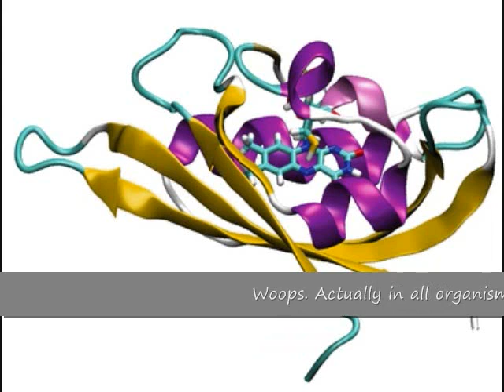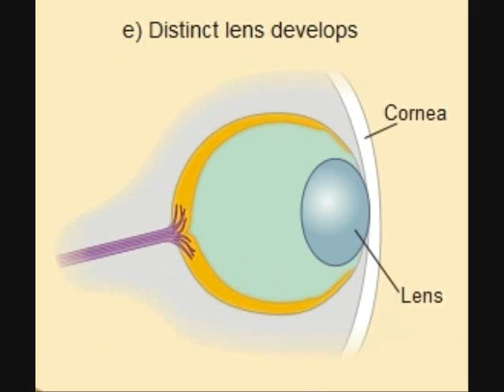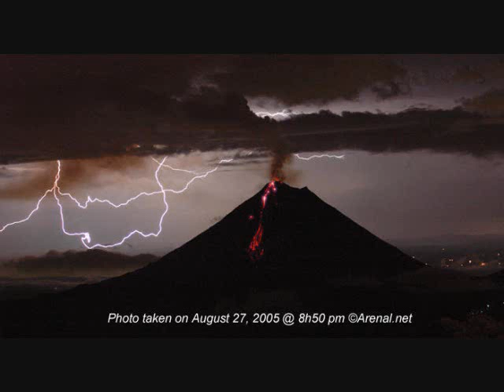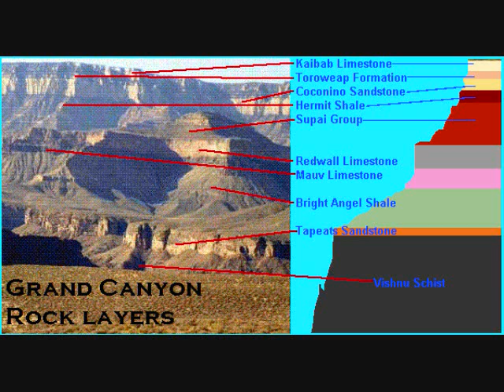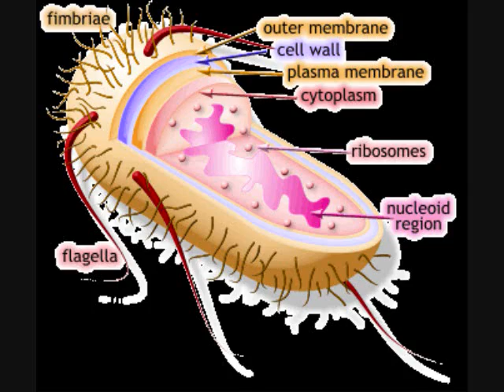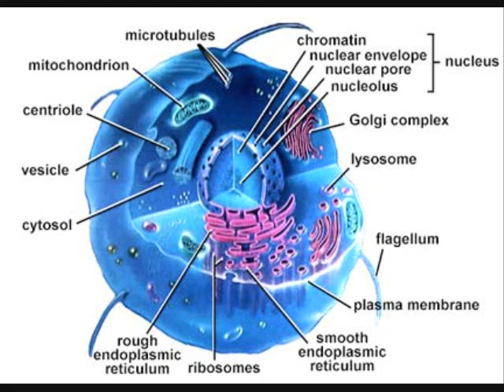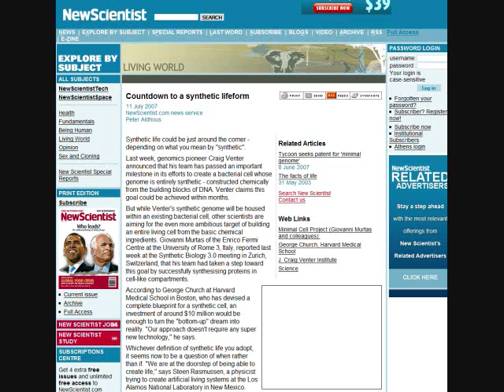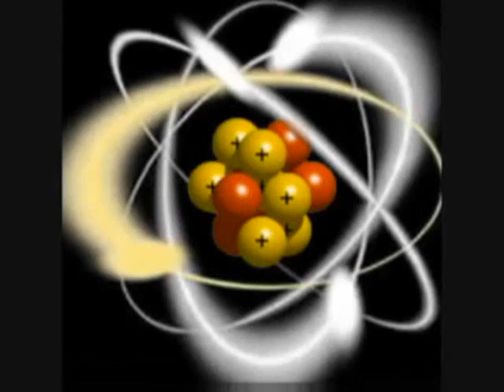Eyes, Strata, and Cells.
Originally a response to a video by coonkiller92. Now a response for TheAtheistAntidote. The first 2 minutes are the most relevant to his video.